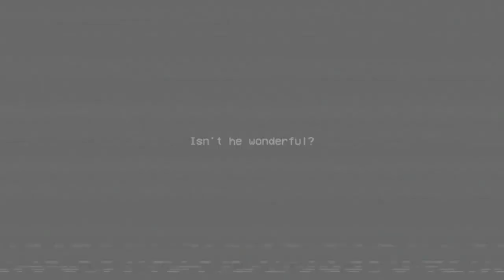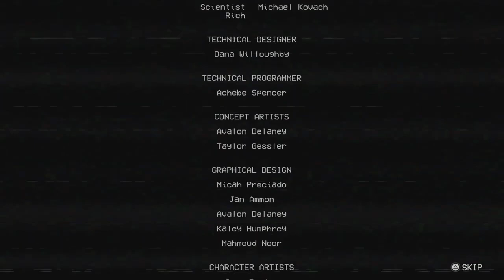This game is scary | poppy’s playtime chapter 1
Today we are playing poppy’s playtime chapter 1! Game is out everywhere now so go try it out.